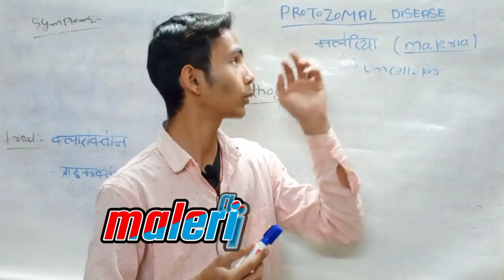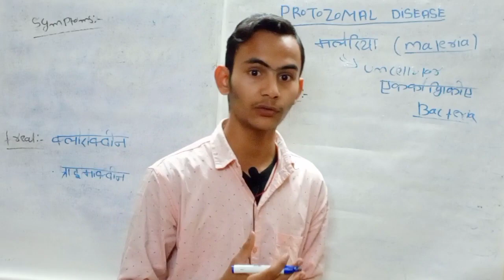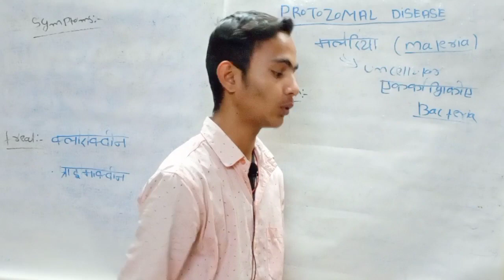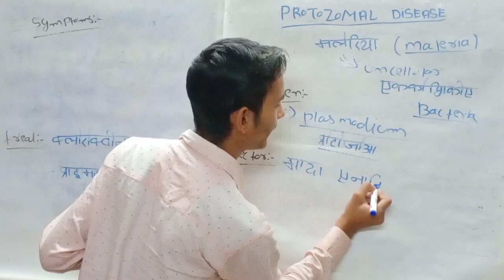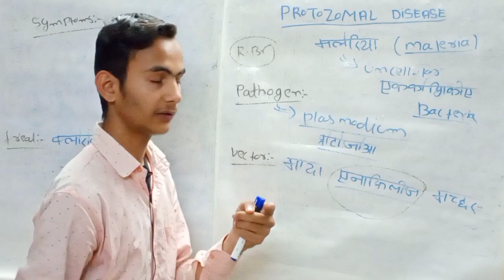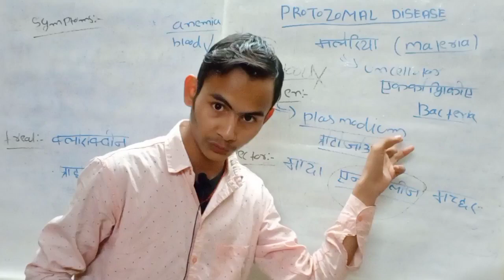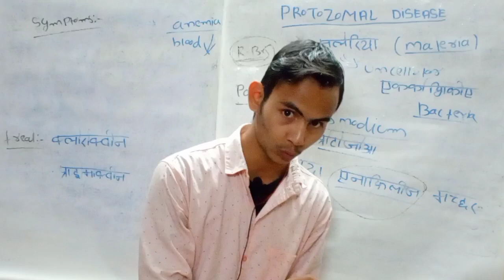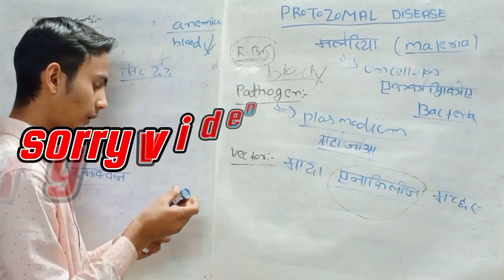मलेरिया (Malaria)| malaria Rog | Spread of Disease | Symptoms | Causes | Treatment | prevention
Complete Treatment of Malaria in hindi | Malaria Plasmodium | Malaria fever symptoms and treatment
मलेरिया
Dr Dhananjay Singh
Malaria
malaria
malaria treatment
Causes of Malaria
Malaria affects which organ?
home remedies
malaria rog
malaria rog ke lakshan
malaria rog kaise failta hai
malaria rog ka upchar
malaria rog kis machar ke katne se hota hai
malaria rog ke bare mein bataen
malaria rog kiske dwara failata hai
malaria rog kiske karan hota hai
malaria rog kya hai
मलेरिया रोग
मलेरिया रोग कैसे होता है
मलेरिया रोग के लक्षण
मलेरिया रोग मलेरिया रोग का कारण है
मलेरिया रोग कैसे फैलता है
मलेरिया रोग का कारण
मलेरिया रोग का वाहक कौन है
मलेरिया रोग किस कारण होता है
12th exam bad kya kare। Class 12th New Batch kab shuru hoga
12 science ke baad kya kare
what to do after 12 science
career option in science
career after class12 science
courses after class12 science
government jobs after class12 science
satyamlecture
12th के बाद
12थ के बाद क्या करे
12th ke baad kya kare
12th ke baad career
12th ke baad career option
12th ke baad konsa course kare
12th ke baad kya karna chahiye
12th ke baad
career after 12th
career option after 12th
12th art the baad kya kare
12th commerce ke baad kya kare
12th science ke baad kya kare